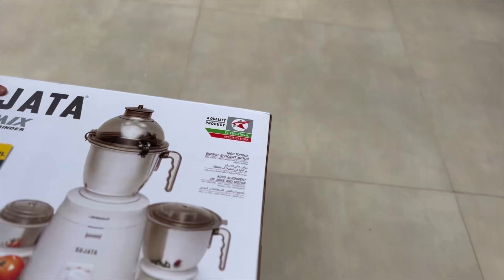Unboxing sujata dynamix mixer grinder |900 wt